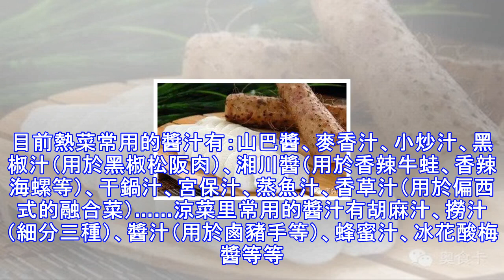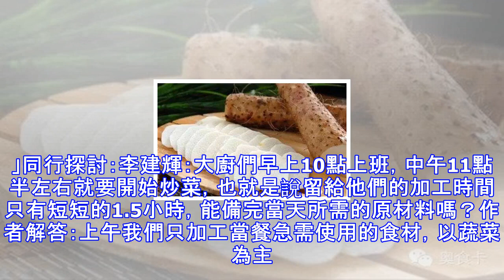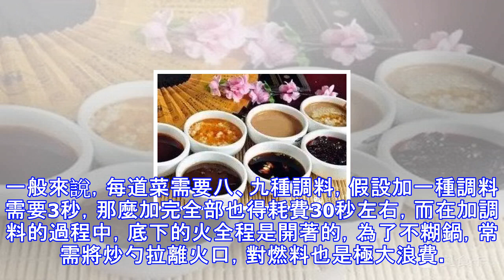50秒內上一道菜，10分鐘內上齊一桌菜，看看同行是怎麼做到的？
50秒內上一道菜，10分鐘內上齊一桌菜，看看同行是怎麼做到的？
如何快速出菜？圍繞這個老話題，我們來看看同行們有哪些好方法？北京天安印象餐廳行政總廚趙磊講出了不一樣的方法——「簡化原料、量化調料、做好餐前加工」，必須「50秒內上一道菜，10分鐘內上齊一桌菜，晚了就翻不了台了」！簡化原料：一根山藥四處用要想快速出菜，必須在設計菜譜時就要統籌規劃。趙磊說：「我在配置菜品時，有一個原則：一種原料必須要入四道菜，這樣備料種類少、初加工方便，節省人力和時間。比如一根山藥除了要做清炒山藥、紅腰豆炒山藥之外，還要用於xo醬炒山藥和鍋仔山藥。其中，前兩個菜需要山藥片，後兩者需要山藥條，因此廚師只需要將山藥刮皮後一半切片、一半切條就有了四個菜的主料，不但加工簡單，分類儲存時...